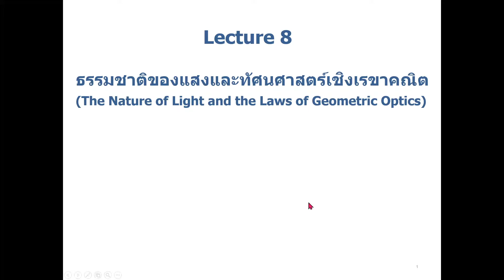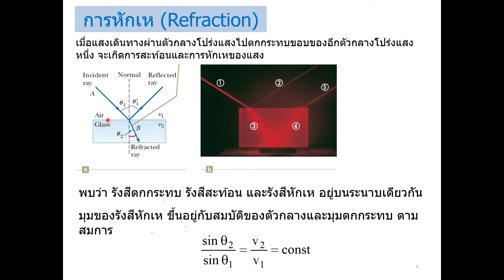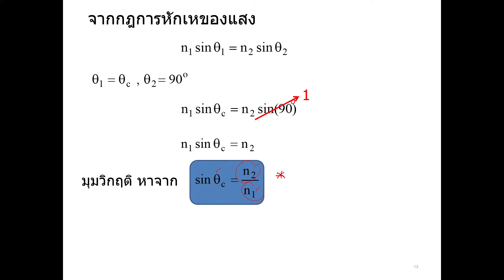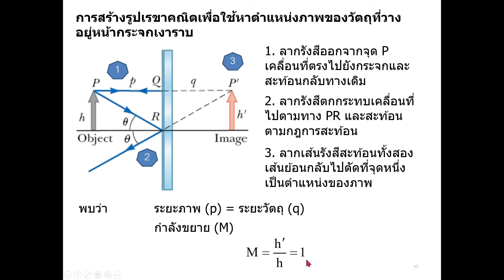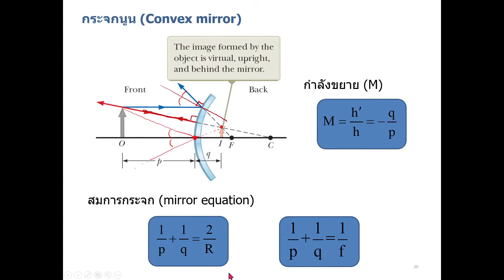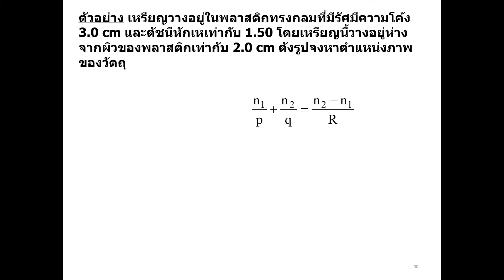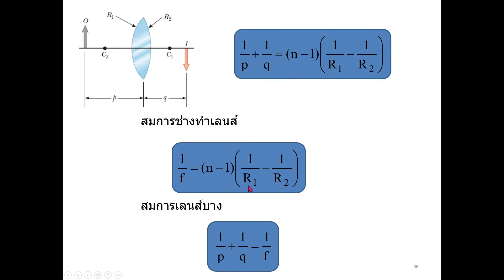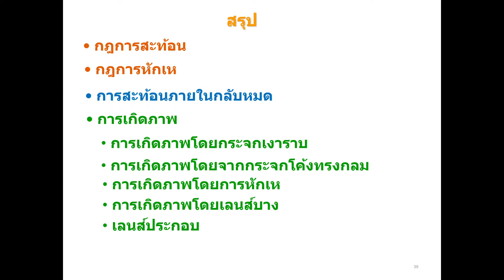514102 บทที่ 8 ทัศนศาสตร์ (ส่วนที่ 1) ธรรมชาติของแสงและทัศนศาสตร์เชิงเรขาคณิต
0:00:10 ธรรมชาติของแสง
0:05:56 การสะท้อน
0:14:39 การหักเห
0:25:14 ดัชนีหักเห
0:32:26 การสะท้อนกลับหมดภายใน
0:45:44 การเกิดภาพ
0:58:00 การเกิดภาพโดยกระจกโค้ง
1:37:34 การเกิดภาพโดยการหักเห
1:57:08 การเกิดภาพโดยเลนส์บาง
2:10:36 แผนภาพทางเดินรังสีของเลนส์บาง
2:19:23 เลนส์ประกอบ
2:22:11 สรุป